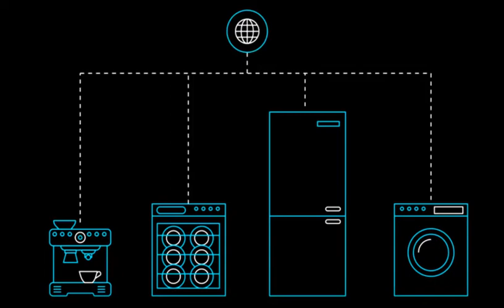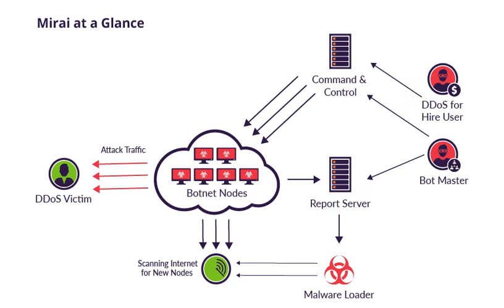Azure Sphere : Sky-net of Things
Azure Sphere:  IT IS A NEW GENERATION OF MICRO CONTROLLER WITH BUILT IN SECURITY. MICROSOFT DEVELOP AN OPERATING SYSTEM BASED ON LINUX.  Goal is to develop a new generation of internet of things (i.o.t.). Those will be able to communicate with cloud services securely. Every smart devices like your toy, fridge, washing machine all will under secure cloud computing system. Hope it will not turn into sky net of things.

All these everyday devices have in common a tiny chip, often smaller than the size of your thumbnail, called a microcontroller (M.C.U). The M.C.U functions as the brain of the device, hosting the compute, storage, memory, and an operating system right on the device.
A device can disrupt and do damage on a larger scale. This is what happened with the 2016, Mirai botnet attack where roughly one hundred thousand compromised I.o.T devices were repurposed by hackers into a botnet that effectively knocked the U.S.
 Microsoft Azure Sphere, a new solution for creating highly-secured, Internet-connected microcontroller devices.
3 layers of security will protect  whole system.
Secured MCU
Secured OS
Cloud Security

The Azure Sphere OS. A highly-secured OS from Microsoft creates a trustworthy, defense in depth platform for new IoT experiences.  A custom Linux kernel enables silicon diversity and innovation.
Do you think Microsoft is capable of providing large scale security? Windows is the haven for virus. Hope  The Azure Sphere OS will do better. Azure Sphere : Sky-net of Things